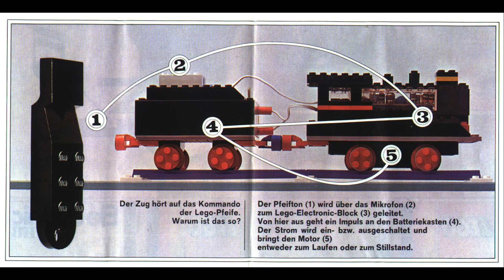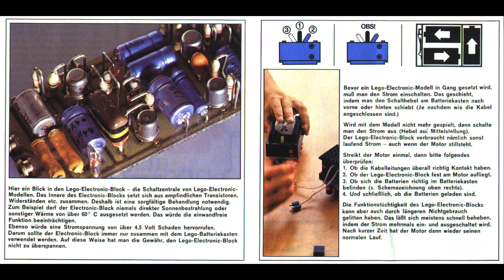139 Instrucciones para la unidad de control de tren electrónico LEGO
139 Instrucciones para la unidad de control de tren electrónico LEGO